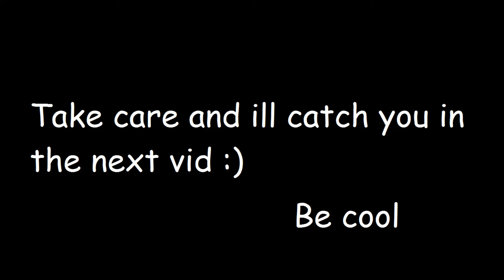It took us how many times? Ghost Recon Wildlands - Tabacal - Kill Madre Coca 4/6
Hey Guys 2 noobs smashing their way through the missions now, i think we are improving a little? let us know below

AMD build:
CPU: FX 8350 boost disabled running @ 4.20ghz
Ram: 16GB DDR3 1600mhz crucial balistix
GPU: Sapphire R9 380 4gb nitro
PSU: Corsair 750x